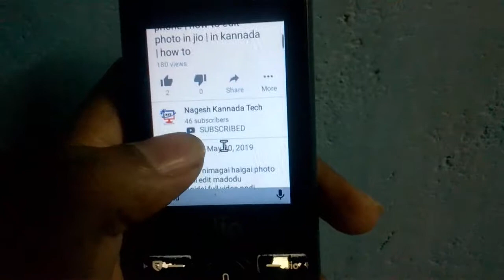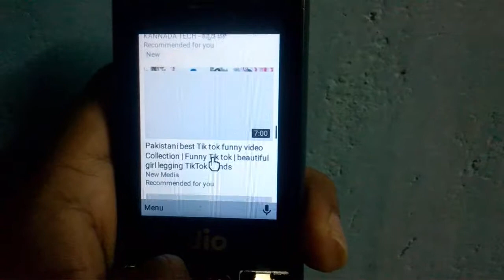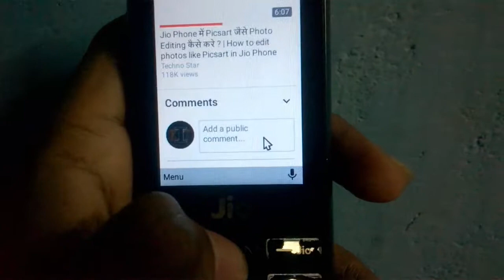ಚಾನಲ್ subscribe ಮಾಡೋದು & ವಿಡಿಯೋಗೆ ಕಮೇಂಟ್ ಮಾಡೋದು ಹೇಗೆ ತಿಳಿಯಿರಿ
Flipkart My Geares

Kannada hitech
kannada i tech